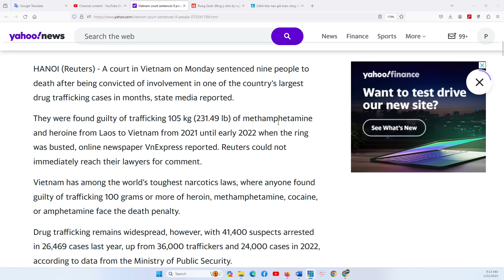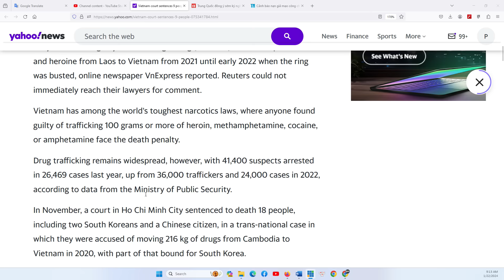TIN HOA KỲ VÀ VN 22/1/2024: De Santis bỏ cuộc, hầu hết đảng Cộng Hòa đều đứng sau lưng Trump